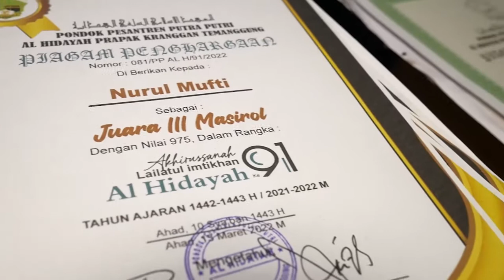Luwes, Serta Berprestasi Para Santri Dan Santriwati Ponpes AL HIDAYAH Prapak, Kranggan Temanggung.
Penyerahan Juara Untuk Santri dan Santriwati berprestasi Ponpes AL HIDAYAH, serta Pembacaan Tahlil dan Pembukaan acara.
Dalam Haflah Attasyakur Wal Ikhtitam Pondok Pesantren Putra-Putri AL HIDAYAH Prapak, Kranggan, Temanggung Tahun 2022.